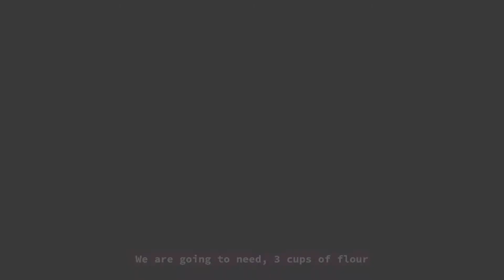Galletitas con Chispitas de Chocolate | Chocolate Chip Cookies (English Subs)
Hola a todos! Bienvenidos un día mas a mi canal. Hoy les voy a enseñar a hacer una receta clásica, unas riquísimas galletitas con chispas de chocolate, son suaves por adentro y crujientitas por afuera, son perfectas para toda la familia, espero que las disfruten!

No te olvides de subscribirte para mas recetas todas las semanas, darle like al video y compartirlo!
Si haces esta receta, etiquetame en tus publicaciones de Instagram o Facebook así puedo verlas!

INGREDIENTES:
- 3 tazas de harina
- 2 huevos
- 1 taza de azúcar rubio
- 1/2 taza de azúcar blanco
- Extracto de vainilla
- 1 cdta. de bicarbonato de sodio
- 1 cdta. de sal
- 1 taza de manteca
- 2 tazas de chispas de chocolate

Hello everyone! welcome another day to my channel. Today I am going to teach you a classic recipe, some delicious chocolate chips cookies, they are soft on the inside and crunchy on the outside, they are just perfect for the whole family, I hope you enjoy them!

Also, if you make any of my recipes, tag me on your Instagram or Facebook posts so I can see them!

IINGREDIENTS:
- 3 cups of flour
- 2 eggs
- 1 cup of light brown sugar
- 1/2 a cup of white granulated sugar
- 1 teaspoon of baking soda
- 1 teaspoon of salt
- Vanilla extract
- 1 cup of butter
- 2 cups of chocolate chips

Edición por: Belen Fernandez
Video edited by: Belen Fernandez